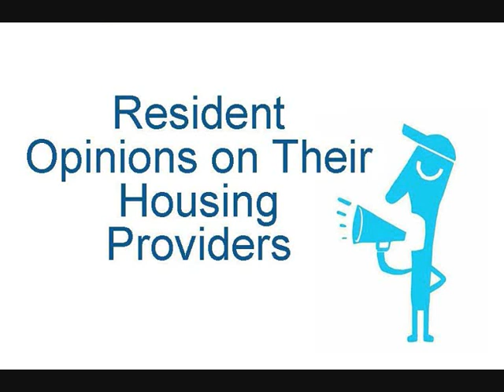Housing Residents Opinions.wmv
Community Reporters for People's Voice Media asked housing association residents for their opinions and feedback on their housing providers. They talked about how well they thought their landlords communicated with them, gathered their opinions and listened to them, and what improvements they wanted to see.